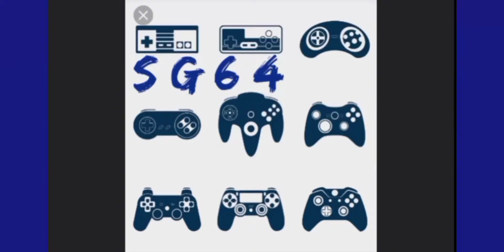SONIC & SEGA ALL STARS RACING : ¡ Últimas misiones ! . Parte 1 . ❗ ⭐ ⭐ ⭐ ⭐ ⭐ ⭐ ⭐ ⭐ ⭐ ⭐ .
Episodio 28 / ( EP EXTRA )

NDS / WII / PS3 / XBOX 360

Jugador : SG64

Idioma : Español